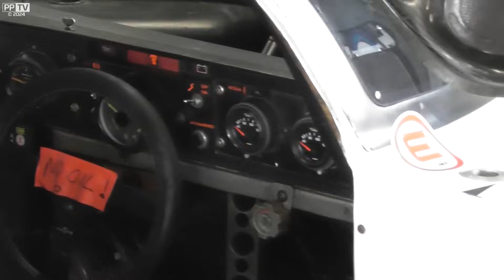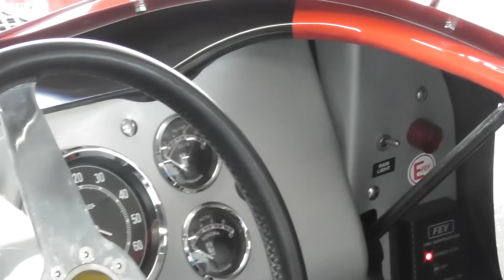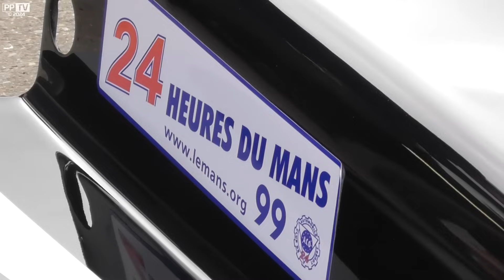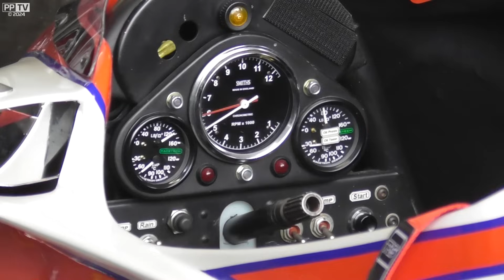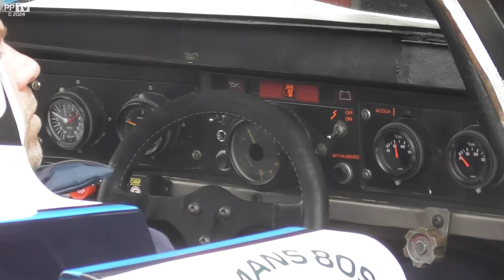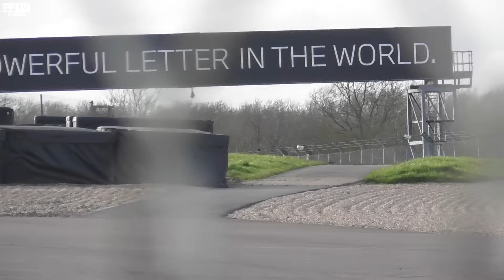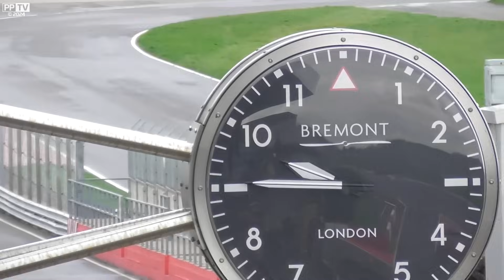Masters Historic Test Day, Crashes/Pure Sound, Donington Park, (F1, IMSA & Le Mans Cars!) 19/3/24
Some great historical cars at this years Masters Historic test day making the noise that Motorsport used to make. Seeing both the Graham Hill Lola T371/Hill GH1 and David Purley LEC CRP1 in person was nice along with Jo Gartner's F2 March 782, returning ex DAMS Lola B98/10 and HPD ARX-04b Le Mans and IMSA cars, a very rare Lancia LC2 that sadly didn't do a lot of track time (probably for the best considering the cars reliability history) another rare car in the form of the Lola B11/83, one of two ever made with an enclosed cockpit, two unsilenced Ferrari 458 Italia GT3's, the hillclimb and Targa Florio spec Ferrari 246SP, and several Porsche race cars in the form of the 997 GT3 RSR, 996 GT3 RS and 911 GT2R's. A good mix of great cars, and very loud, so you have been warned!

0:00 Pit Walk
1:59 Engine Start Ups
7:53 Track Action

Follow these links to keep up to date with future videos and pictures: